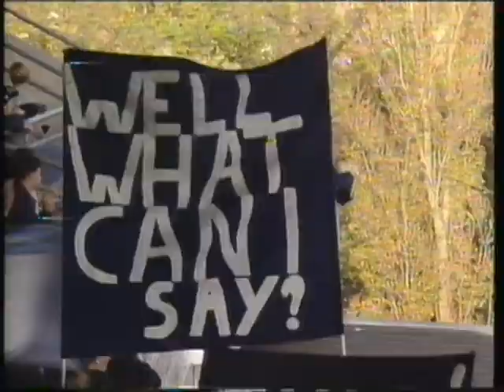Stephen Silvagni 8 GOALS Round 9 Carlton VS West Coast Eagles 1992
AFL Highlights of the Round 9 Carlton VS West Coast Eagles 1992. Stephen Silvagni/SOS was simply awesome kicking 8 goals for the Carlton Football Club. Below is a link to the full playlist of this Video/VHS tape which is the 1992 Carlton seasons highlights show.